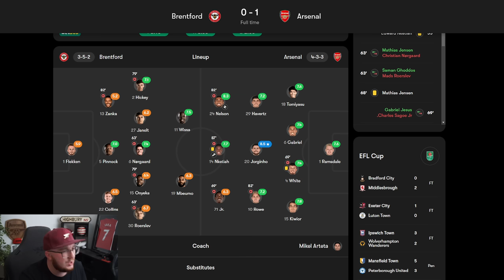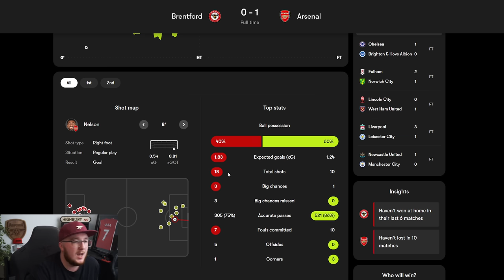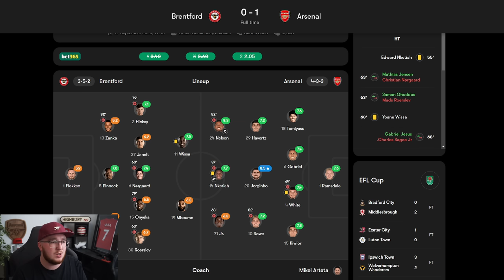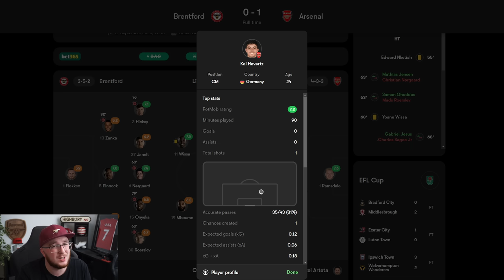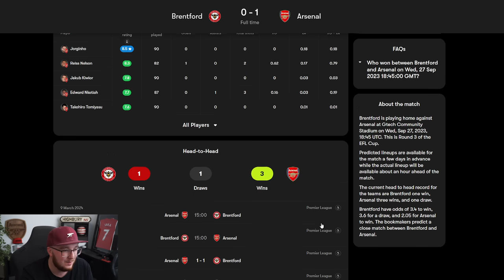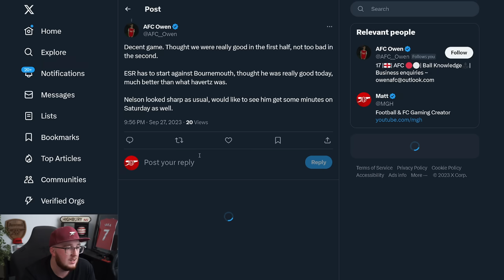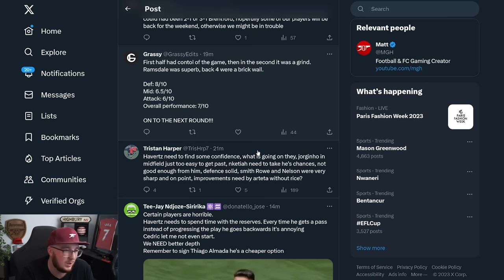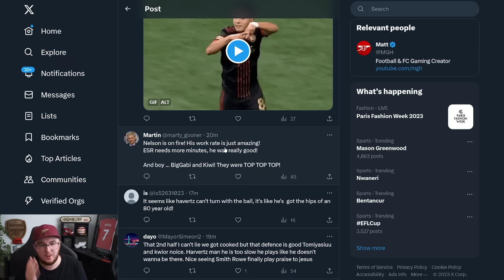Grinding out the win! | Brentford 0-1 Arsenal